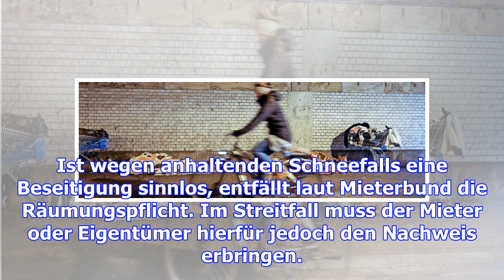Winterdienst: wann mieter zur schaufel greifen müssen – haz – hannoversche allgemeine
Berlin.  Schnee und Eis auf den Wegen müssen in der Regel von den Grundstückeigentümern oder den Ver...